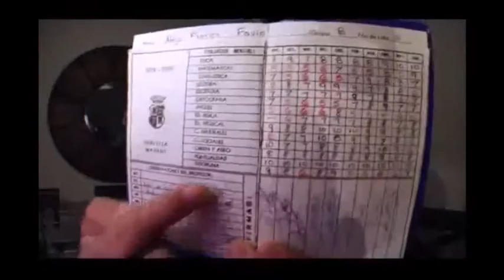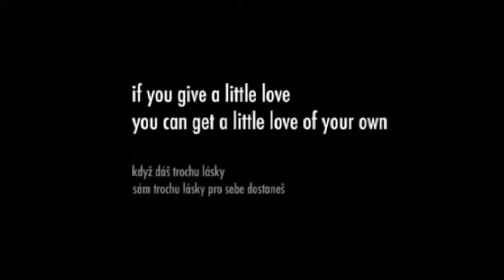Nueva Mujer - Educación Racional 3/3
Nueva Mujer - Educación Racional 18/07/2014 3/3 Conduce Lucy Ruelas Invitado Favio Alejo - Captured Live on Ustream